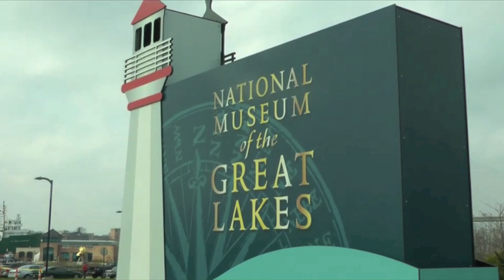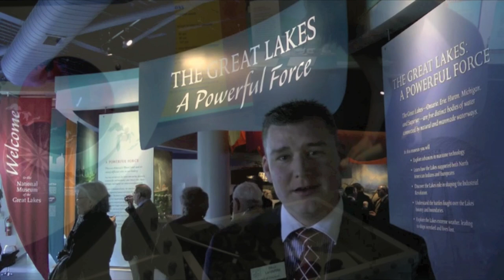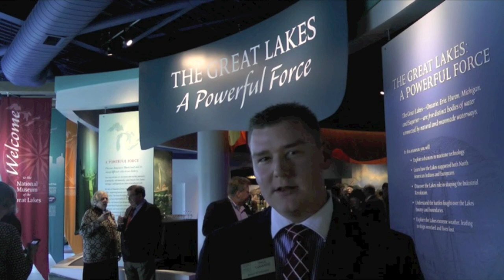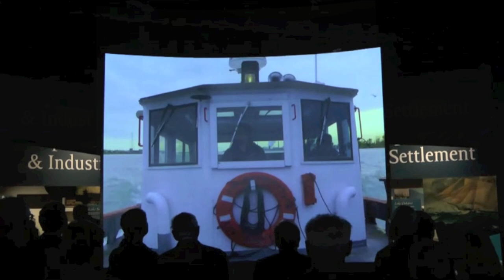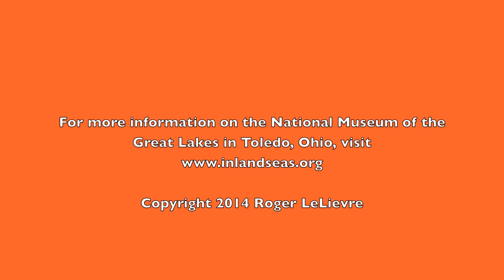National Museum of the Great Lakes Grand Opening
Video by Roger LeLievre, April 25, 2014, Toledo Ohio